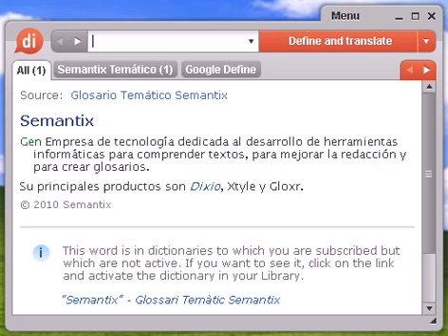Definición de estornino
estornino, diccionario, definición, significado, español, castellano, dixio, estorninos